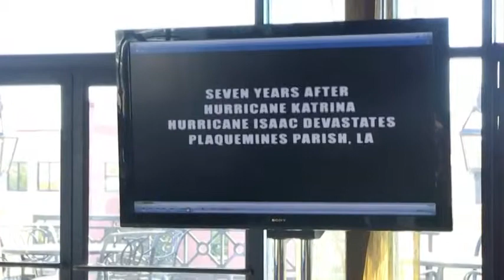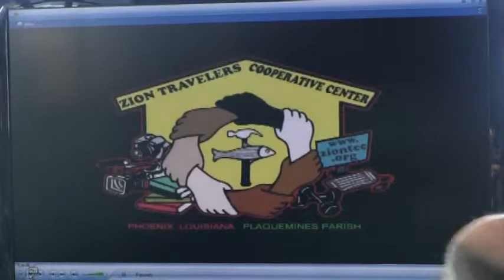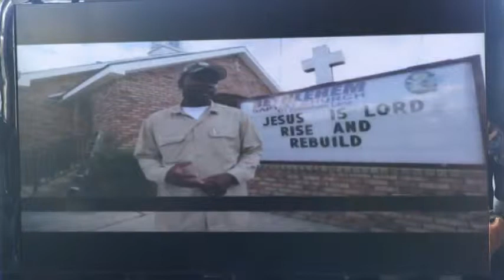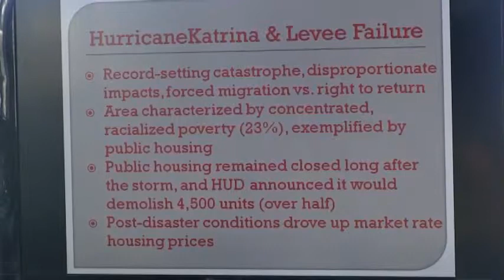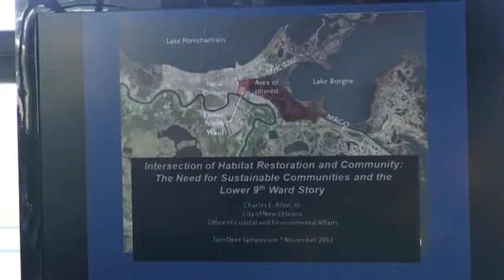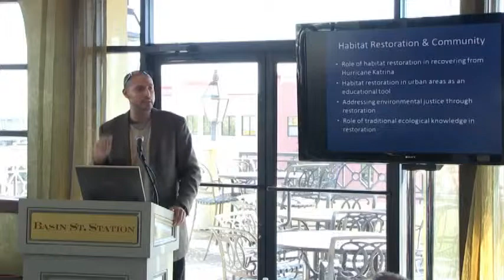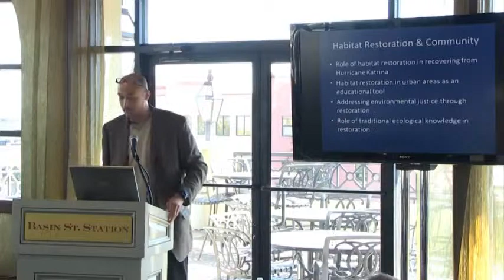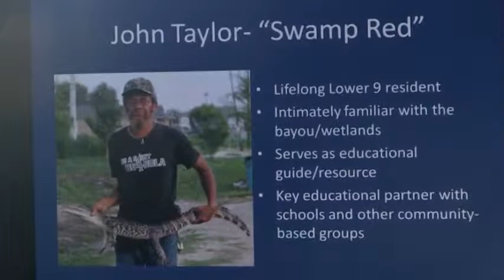Tom Dent Congo Square Symposium, Nov. 9, 2012: Losing Ground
The New Orleans Jazz & Heritage Foundation
Tom Dent Congo Square Symposium:
 Recovering Disrupted Sites
Treme 411: The Future of Our Historic Neighborhood

Friday, Nov. 9, 2012
Basin Street Station
501 Basin Street

Losing Ground: Disappearing Coastlines – and Urban Centers
Louisiana is ground-zero for land loss both literal and figurative. We’ve got the highest rate of coastline disappearance in the nation, and our largest city has suffered one of the greatest disruptions in modern history. How can communities of color address catastrophic events and the opportunities that come with rebuilding?
Moderator: Happy Johnson, National Wildlife Federation
Presenters:
Charles Allen III, Director, Mayor's Office of Environmental Affairs and Coastal Programs, New Orleans
Matilda Tennessee, Director, Limitless Vistas, New Orleans
Rev. Tyrone Edwards, Zion Travelers Cooperative, Phoenix and Plaquemines Parish
Dr. Earthea A. Nance, University of New Orleans